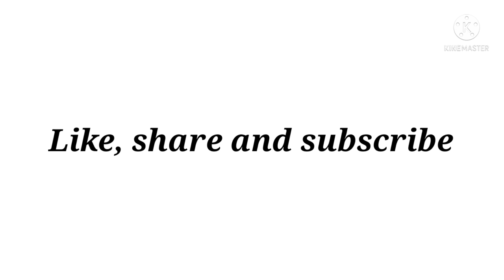Types of jeggings with names||THE TRENDY GIRL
hey fam!

🌼Find me here for any query/contact/
collaboration🌼